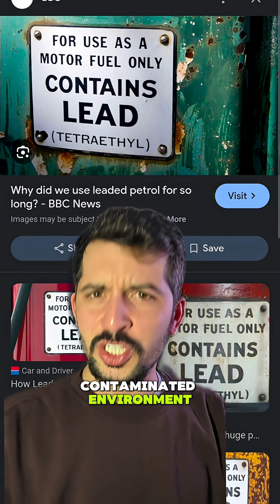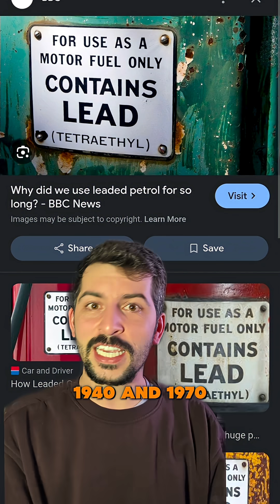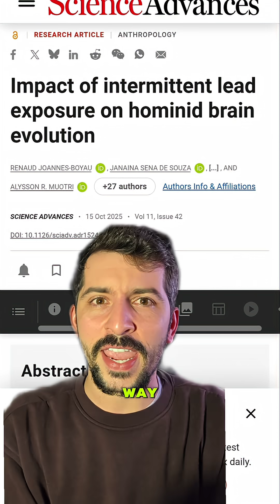How Did We Outlive Neanderthals? Science Explains